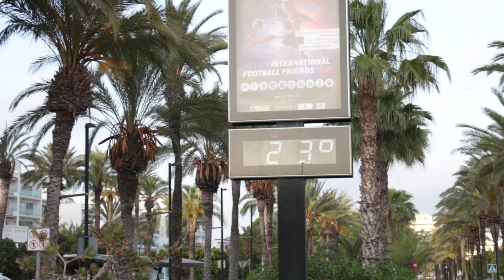Ibiza Sunset on lockdown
It's Friday, it's potentially my last weekend not being stuck in the apartment so here's my last sunset vlog for a while

Support these videos for the price of a beer & I'll owe you one when you get to Ibiza